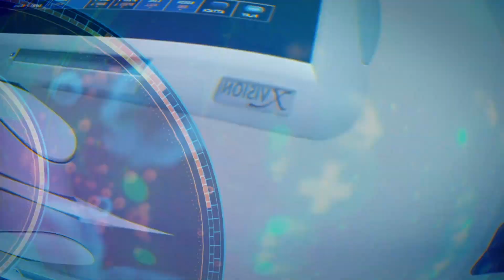MEDICINA EM DESTAQUE 16 11 19